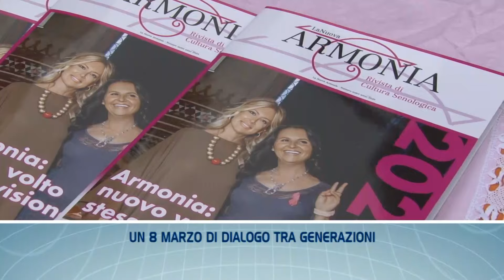TGL FLASH - Le ultime notizie di Piacenza e provincia